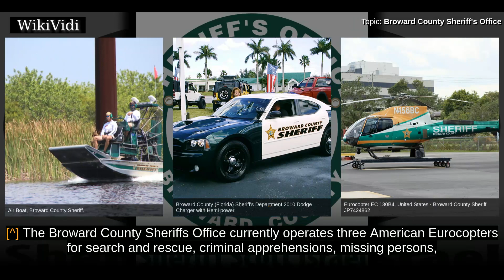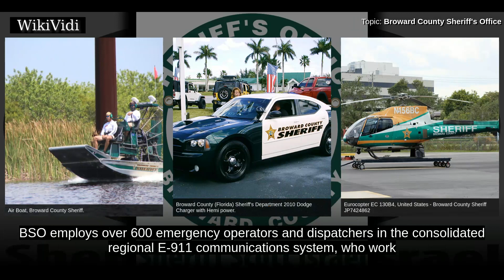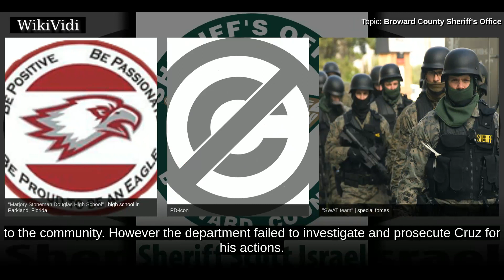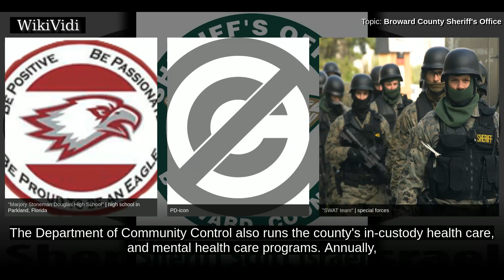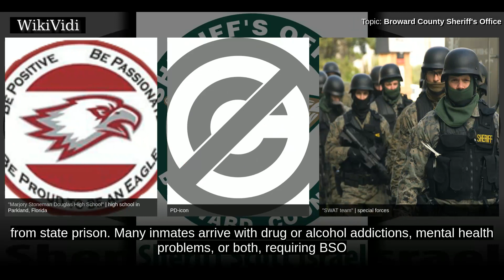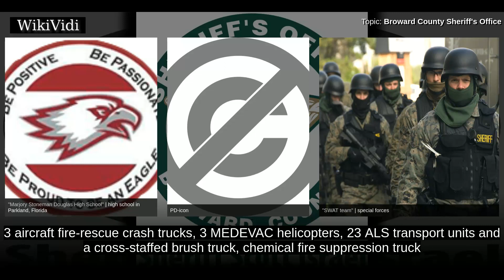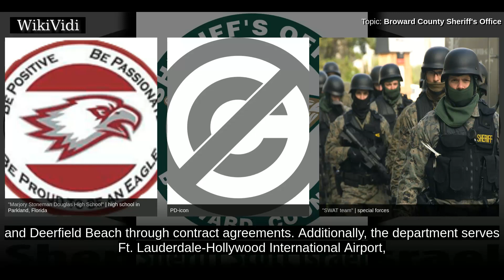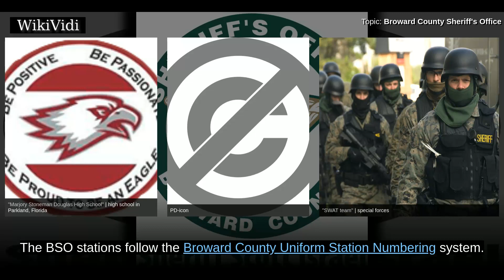BROWARD COUNTY SHERIFF'S OFFICE - WikiVidi Documentary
The Broward County Sheriff's Office is a public safety organization responsible for law enforcement and fire protection duties within Broward County, Florida. The head of the organization is Sheriff Scott Israel. BSO is one of the largest fully accredited Sheriff's offices in the United States.

Shortcuts to chapters:
00:00:30 Composition
00:01:05 Law enforcement
00:01:32 Aviation unit vehicle fleet
00:01:50 Communications
00:02:25 Controversies and Criticisms
00:03:44 Detention and community control
00:05:48 History
00:07:00 Fire prevention and education
00:07:38 Operations
00:09:11 Domestic violence prevention
00:09:42 Explorer program

Copyright WikiVidi.